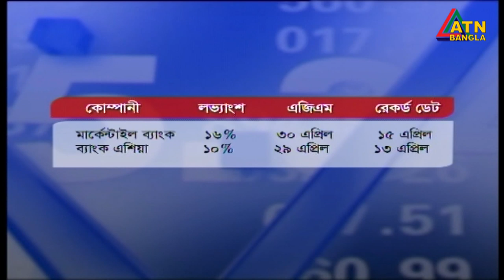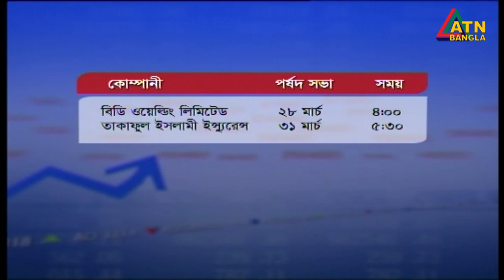এটিএন বাংলা শেয়ারবাজার সংবাদ । ATN Bangla Sharebazar News | 11 am | 23.03.2020